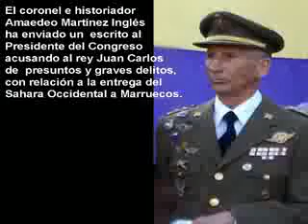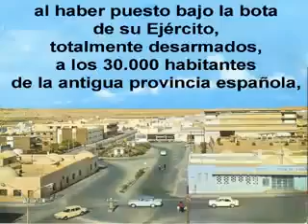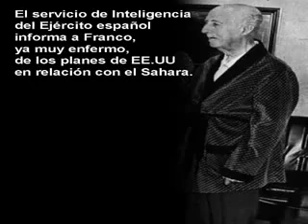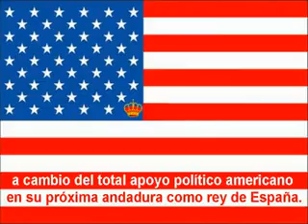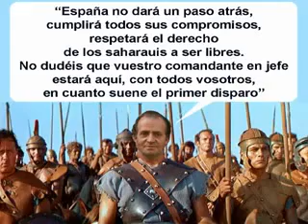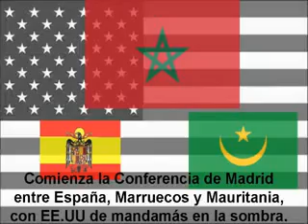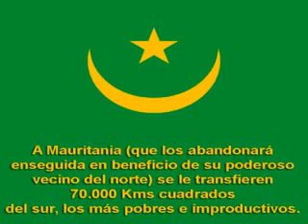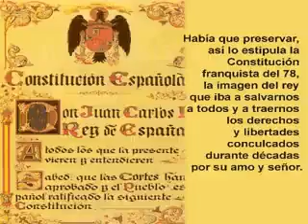Aminatou Haidar, Marruecos, España y la Traición Real en el Sáhara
Vídeo realizado por torontocosme, aquí os dejo el enlace a su Canal:
Video que muestra con imágenes la denuncia de coronel Amadeo Martínez Inglés ) en relación a traición de Juan Carlos de Borbón al pueblo saharaui, a España y a la ONU.
El Sáhara Español (en árabe: الصحراء الاسبانية Al Sahra Al Isbaniya) fue una colonia y, posteriormente, provincia española en África surgida de la unión en 1958 de los territorios de Saguia el Hamra y Río de Oro, después de que la agrupación de territorios del África Occidental Española dejara de existir. En 1976, después de la Marcha Verde de Marruecos sobre el territorio, España lo abandonó. Desde ese momento el llamado Sahara Occidental es disputado por Marruecos que se lo anexiona, sin que sea reconocido internacionalmente, y la República Árabe Saharaui Democrática que quiere establecer un estado independiente en el antiguo territorio provincial.